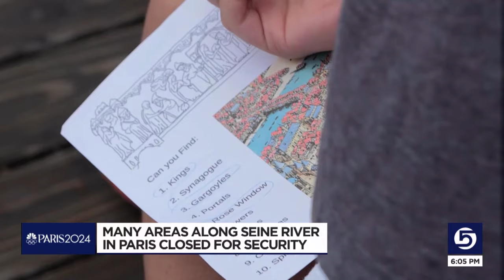On the eve of opening ceremony, Paris tourism is momentarily quiet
Valeria, who runs Tours with Valeria, loves showing off Paris to her customers, pointing out things you might not get in tourism brochures.